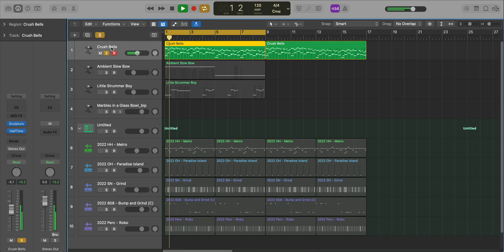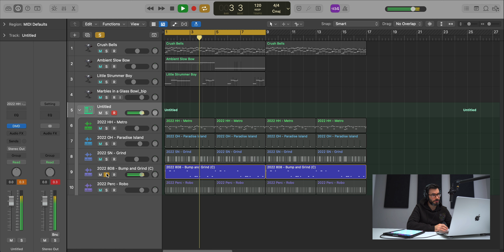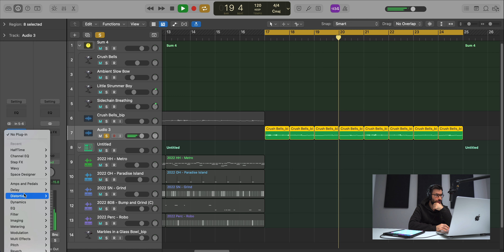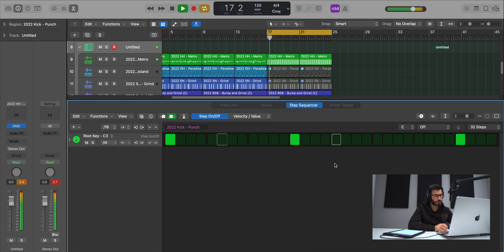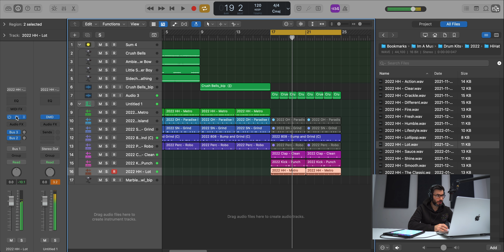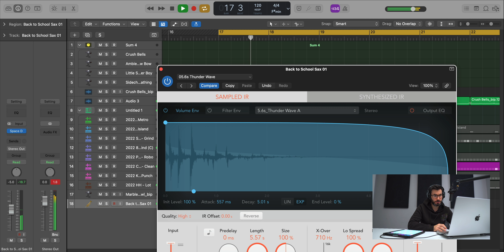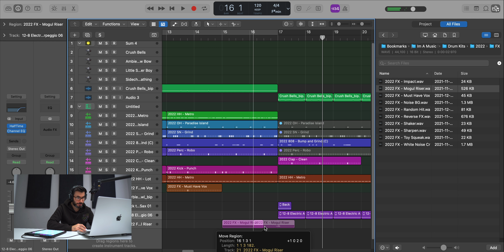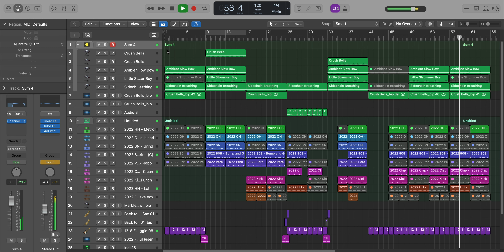MAKING DARK METRO BOOMIN MELODIES *a lot of HalfTime*